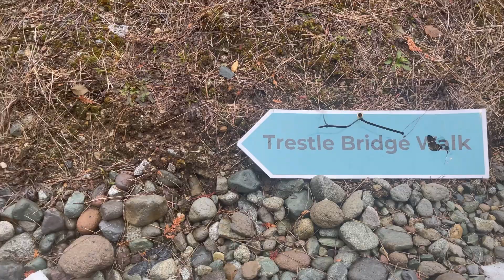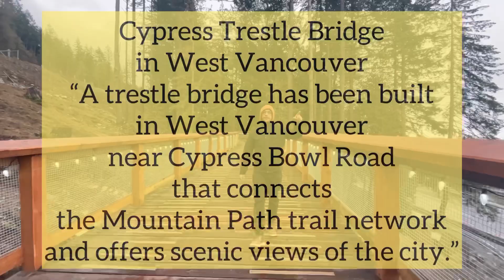Episode-76 | Trestle Bridge | Cypress | West Vancouver | Canada | British Columbia